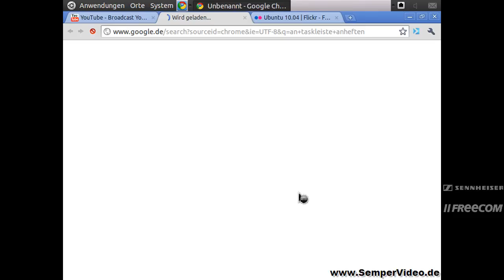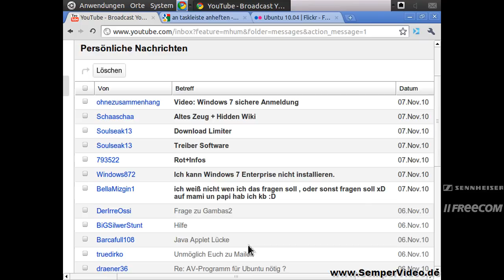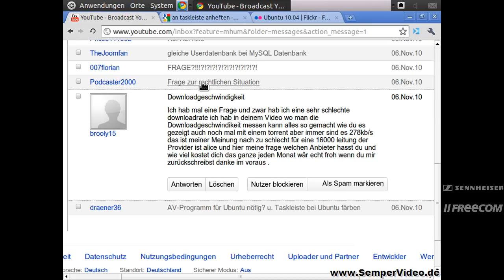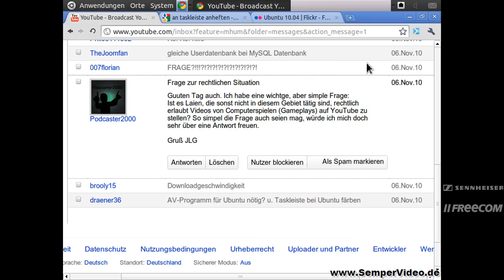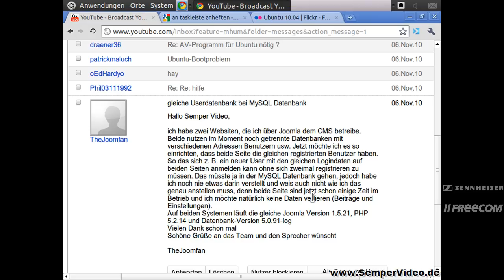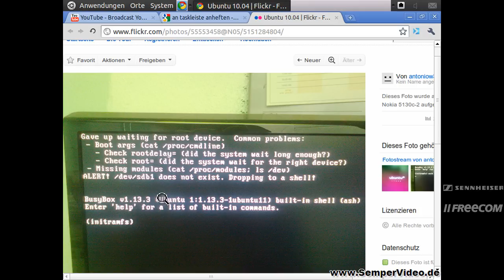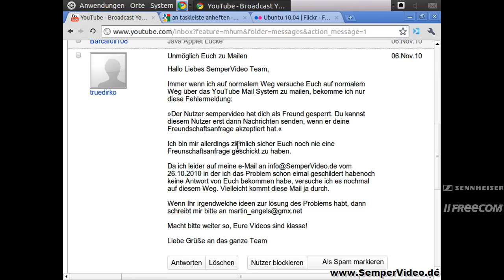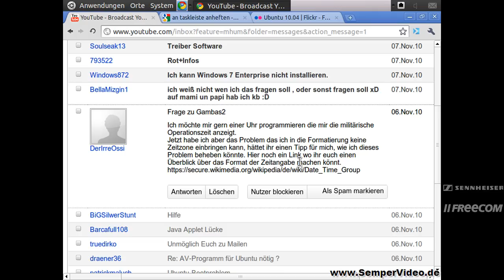SemperResponso 06.11.2010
SemperResponso mit den eMails vom 06. November 2010